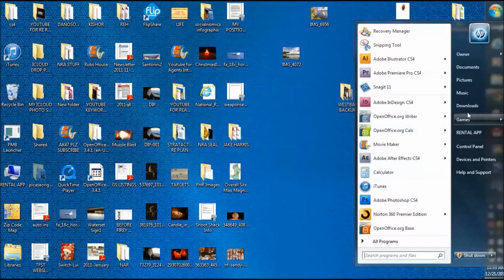NRA National Rifle Association Statement Wayne LaPierre & GNN Launch Video pt7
PLEASE  suggest ideas for future videos you would like to see.

The Gun News Network (GNN) has been working to launch our YouTube News Channel and Gun News Network Website in Jan 2013.    In light of the recent tragedy and Political Crisis we have determined that no time is more appropriate than right now - And we open our coverage with the NRA's statement (VP Wayne Lapierre) on 122112.    We will be helping to lead the charge, supporting the NRA's efforts, to secure our schools nationwide.

NOTE: WE ARE IMMEDIATELY PUTTING OUT OUR FIRST CALL OF ACTION:
We seek volunteers throughout the USA to get involved.

We ask you to take 4 actions immediately:

1.) Join the NRA or gift someone an NRA Membership.
     And let us know you did it!

2.) If you are a parent or grand parent -
PLEASE CONTACT YOUR SCHOOL'S PRINCIPLE
and demand immediate action to secure the school.

3.) Volunteer to get involved with guarding the school/contact the NRA to volunteer through the new National NRA School Shield Program

4.) SUBSCRIBE to our channel -- and/or - preferably send us a private message with your name and contact information so that we may compile a list of state level volunteers and we will convey this consolidated and growing list to the NRA program.

Our mission at the GNN is to establish an alternative NEWS MEDIA which supports the freedoms guaranteed by the Constitution.    We seek to support the American Gun Owner/Enthusiast, the NRA, and the NAGR in this time of great challenge.

Admittedly we were not ready to launch our website and so have decided to open with our YouTube Channel now.   Our Website will go Live on 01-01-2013.

*** PLEASE NOTE:   It is our official position that Nancy Lanza, the shooter's Mother, at minimum committed 3 felonies by straw purchasing those guns for her animal of a son. Those were not typical collector guns - they are typical of FPS games - which are not for the weak minded.     She should not be referred to as a victim nor should her photo be included in any collage with the real victims.    WHAT IS YOUR OPINION?

LEGAL: NRA Live Press Conference Streamed Live to the Press as a "Press Release" by the NRA and captured by (SMG, LLC) Stratactical Media Group, LLC and not captured by/from nor through any 3rd party.  The GunNewsNetwork & GunSafetyTraining Youtube channels are owned/operated by the owner of SMG,LLC; therefore share content between these channels only.